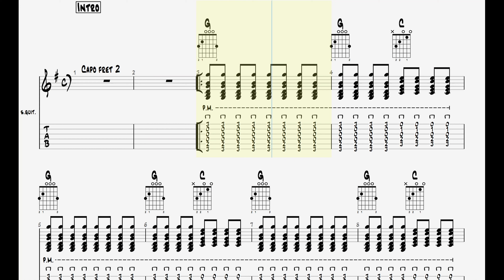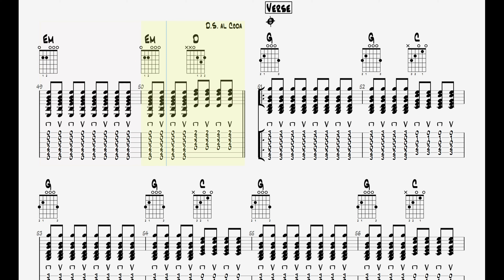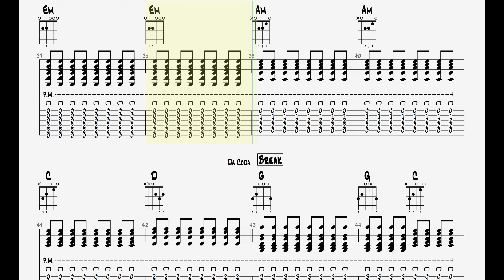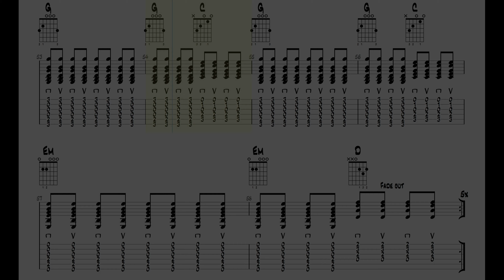Gerry Cinnamon - Ghost || Guitar Play Along TAB